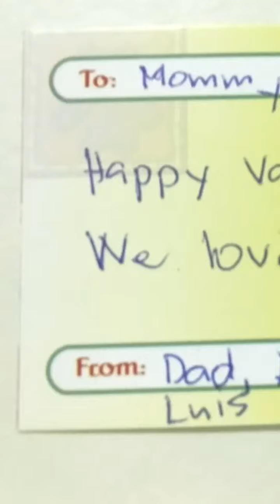Happy Valentine's Day Mommy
Greetings fr Dad, Ash, Drew, Luiz, Thirdy & Adam
02/14/17